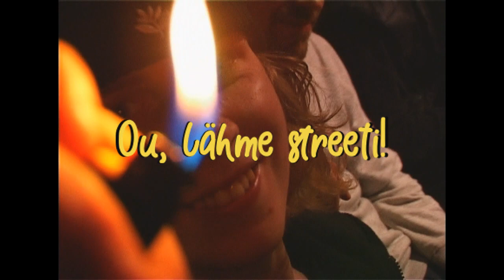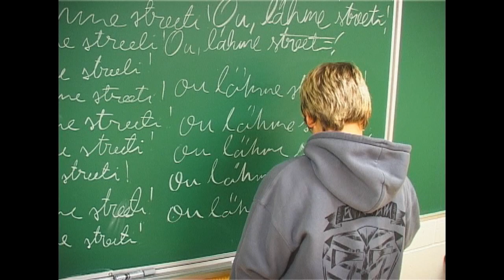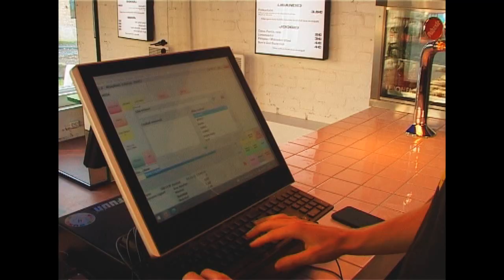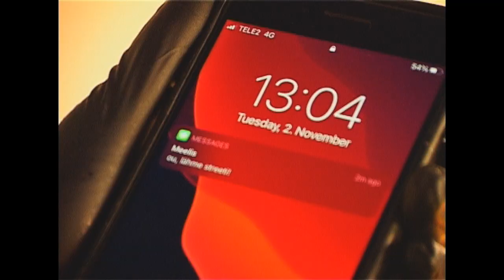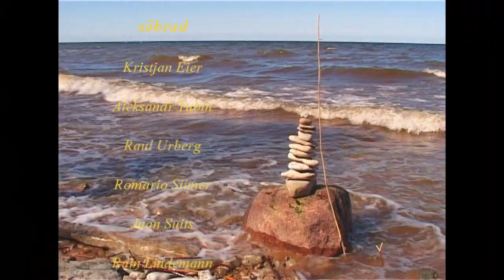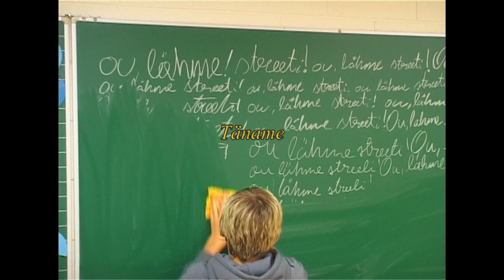Ou, lähme streeti!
2021
video by Meelis Erm

Johannes Teder
Jakob Aruvald
Jaagup Mägi
Meelis Erm
Jeremy Vaask
Nils-Erik Vesberg

Kristjan Eier
Olari Torop
Raul Urberg
Romario Siimer
Jaan Suits
Rain Lindemann